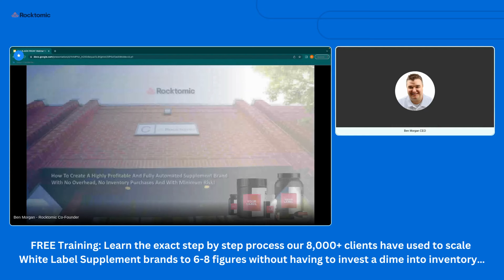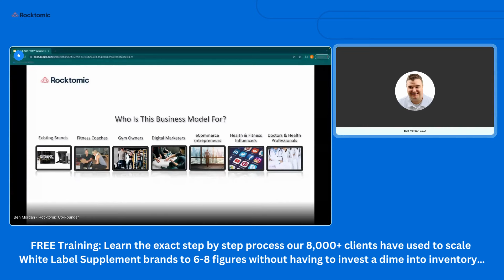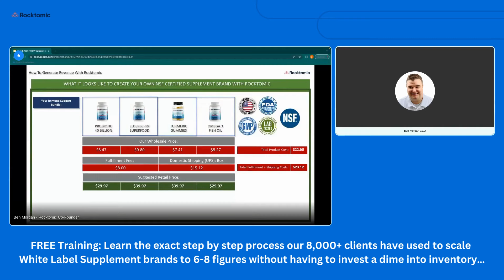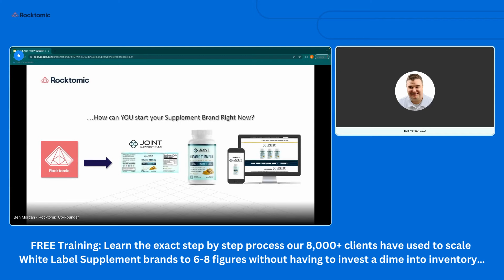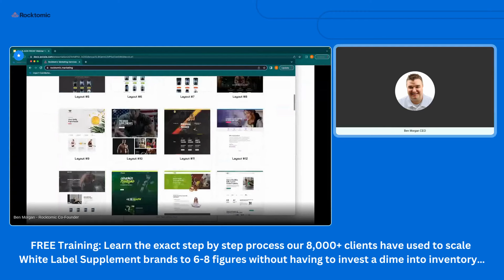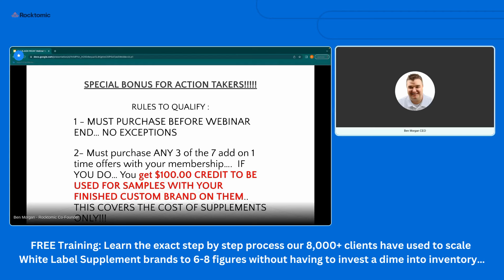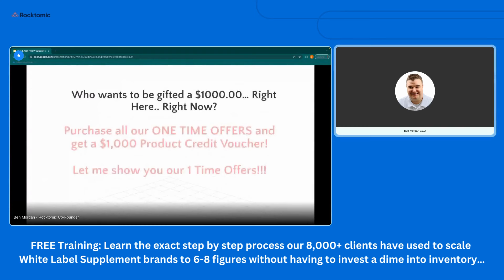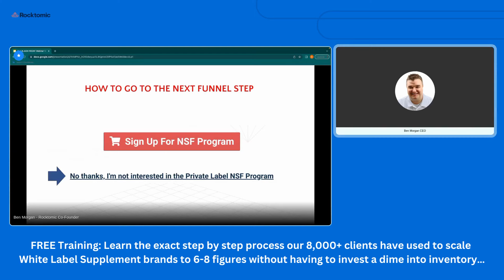How To Create a 6-8 Figure Supplement Brand Without Having to Invest in Inventory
In this video you'll learn how to create a White Label Supplement brand without having to spend a dime on upfront inventory!

With Rocktomic Labs you can:

✅ White Label 140+ Premium Supplements
✅ Get Print On Demand Labeling
✅ Get Worldwide Drop Shipping

Timestamps 🕒

00:00 - Intro - Information About Our Model
01:48 - 4 Key Factors Your Supplement Supplier/Manufacturer Must Have
11:19 - Who Is This Business Model For?
11:56 - How Our Step by Step Onboarding System Works
14:57 - Profitability & Dr. Carlo Blanco Case Study
18:56 - Rocktomic VS Other Manufacturers
24:14 - What Happens After You Launch Your Brand?
29:17 - How Can You Start Your Supplement Brand Right Now?
30:55 - What's Included in Our VIP Membership?
52:55 - Q&A